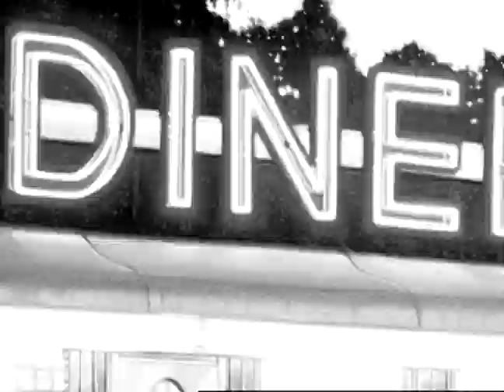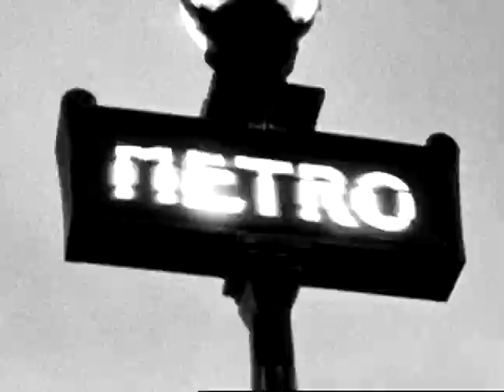Carlton Hair International. Creative Editorial Doug Griess.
Pushing the envelope. Setting the pace.

Carlton Hair, taking cues from the fashion industry elite, translating runway trends into wearable works of art. Inspired by fashion, grounded by innovation, humbled by a commitment to education and distinguished by creativity and originality. Carlton Hair knows fashion because they live fashion.

Carlton Hair salons and spas are located in Los Angeles, Orange County, San Diego and San Francisco.

Creative Editorial: Doug Griess.